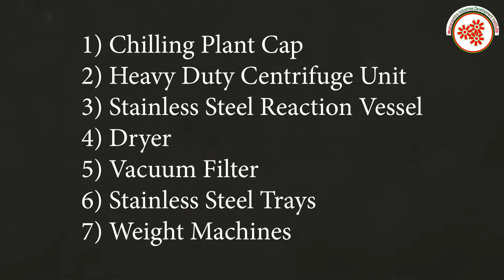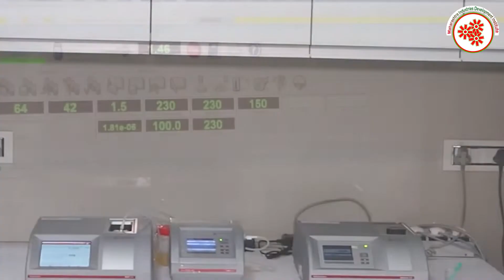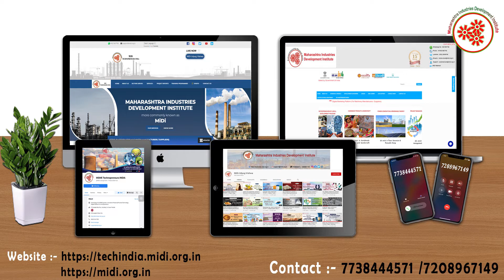मेन्थॉल क्रिस्टल बनाने का व्यवसाय|| Menthol Crystal Making Business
Menthol Crystals is an organic compound derieved from Indian Mentha Arvensis Oil. Menthol Crystals appears colourless prism-shaped or needle shaped crystals, which is solid at 42?~43? temperature and melts slightly above.
In this video, we will share the details about Menthol Crystal Making Business

Topics covered in Menthol Crystal Making Business :

* Raw Material
* Machineries required in Chilling Plant cap , Vacuum Filter ,Dryer etc
* Process involved in Menthol Crystal Making Business